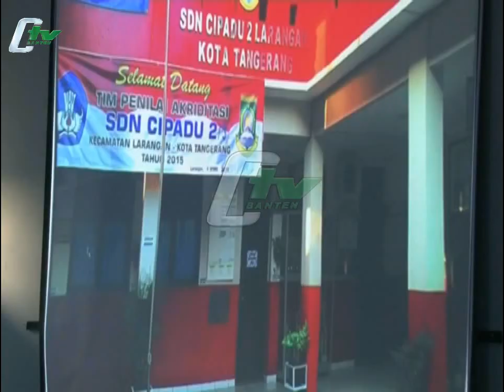Akriditasi SDN 2 Cipadu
Digelontorkannya dana sebesar 1 koma 2 Trilyun untuk bidang pendidikan, nampaknya di tanggapi secara serius oleh dinas pendidikan. Salah satunya, dinas pendidikan meningkatkan akreditasi seluruh sekolah dasar yang ada di Kota Ahklakul Akrimah.(Herman Arief)